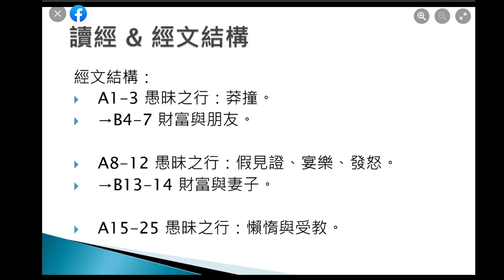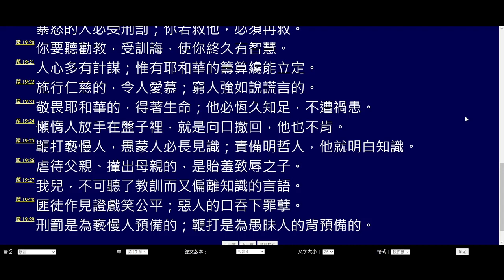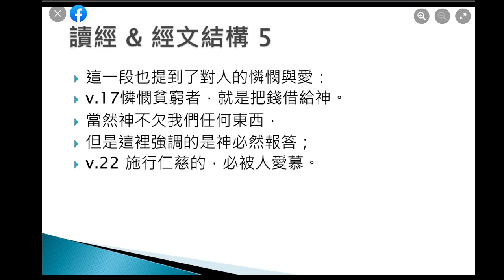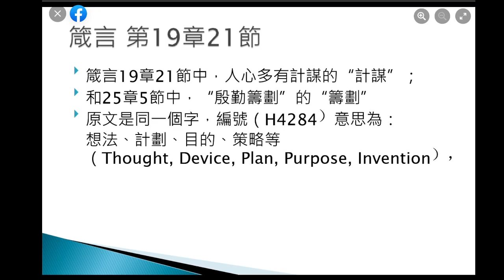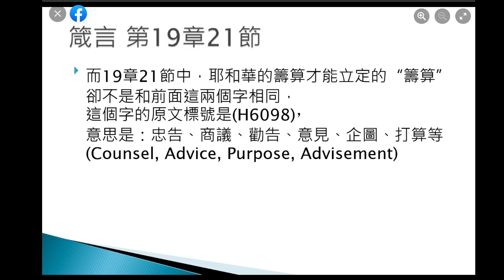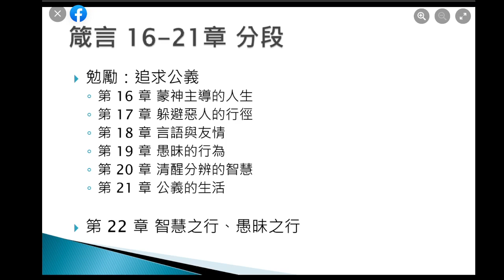箴言 B | 第19章 愚昧的行為 Part 3 計謀與籌算 [2021] | 勉勵：追求公義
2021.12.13 今日 我們更新了3段影片